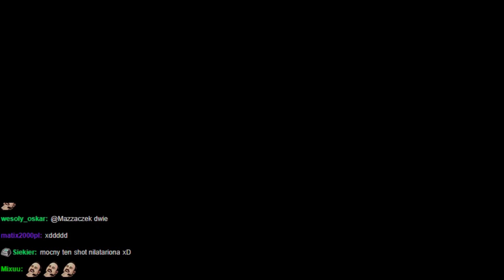XAYOO | SKILL W GRZE CZY SKINKI? CS EKIPĄ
Holak Ty masz globala?
Zrobisz coś w końcu?